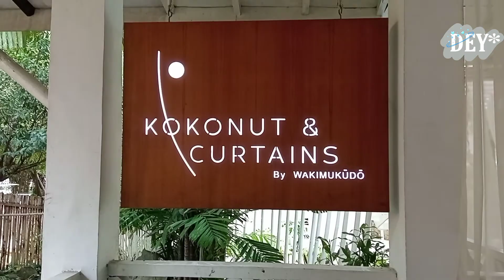CAFE RASA BALI DI JAKARTA | KOKONUT & CURTAINS by WAKIMUKUDO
Haiii...
Kali ini aku mau rekomendasi tempat nongkrong outdoor di tengah kota Jakarta, tepatnya di kawasan Senayan.
Namanya cafe Kokonut & CURTAINS, satu area dengan restaurant Pulau Dua.
Suasananya serba putih, serasa di Bali.
Gimana suasananya, bisa dilihat di video aku yaaa...
Semoga bermanfaat.

Makasihhh ...